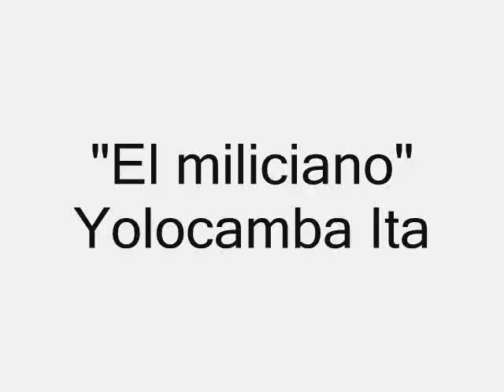El miliciano - Yolocamba-Ita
Yolocamba-Ita surge en agosto de 1975. Su nombre proviene del Lenca (idioma ya desaparecido) y significa "La rebeldía de la siembra".